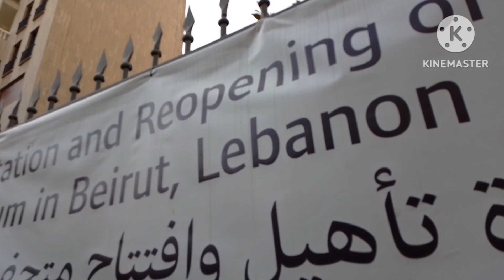Rest day again with may friendship